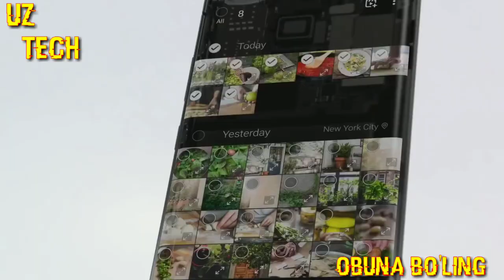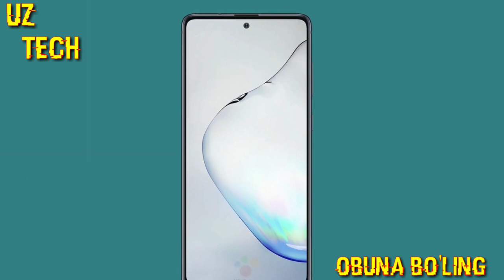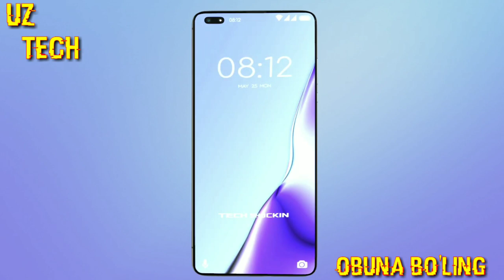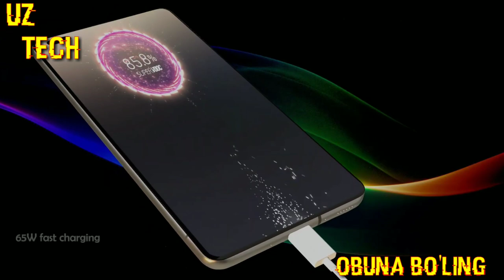GALAXY A71 NARXI ANIQ //GALAXY NOTE 10 LITE NARXI VA TAQDIMOTI//REALMI X50 HAQIDA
BOSING !